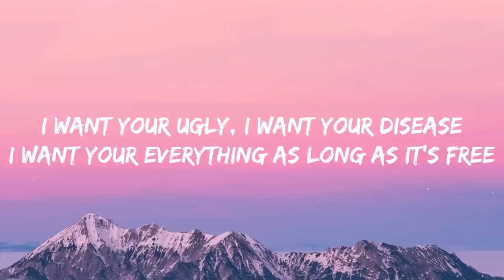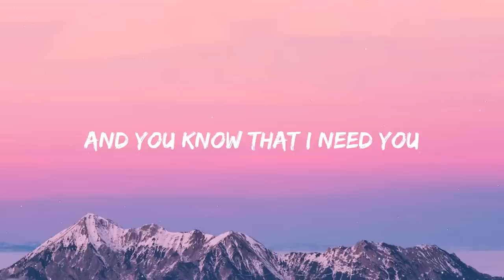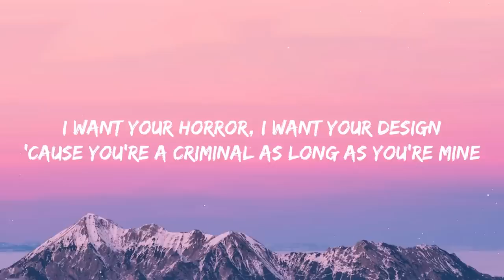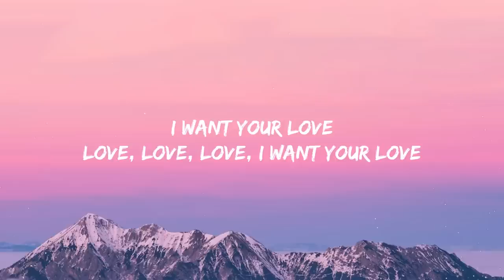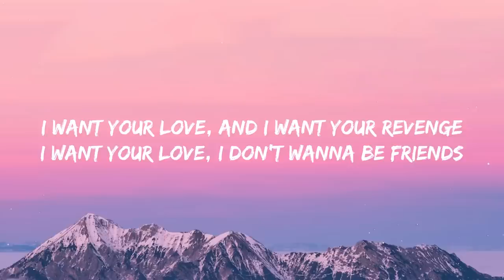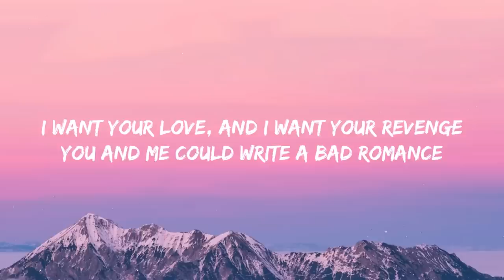Lady Gaga - Bad Romance (Lyrics)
🎤 Lyrics: Lady Gaga - Bad Romance

[Post-Chorus]
Ra-ra, ah-ah-ah, roma, roma-ma
Gaga, oh, la-la, want your bad romance
[Verse 1]
Love, love, love, I want your love (Oh, ey)

[Chorus]
lyrics bad romance
[Post-Chorus]

[Verse 2]
Love, love, love, I want your love (Uh)
I want your psycho, your vertigo schtick (Hey!)

[Pre-Chorus]
And you know that I need you ('Cause I'm a free bi***, baby)

[Interlude]
Walk, walk, fashion, baby
Work it, move that bi*** crazy
Walk, walk, passion, baby
Work it, I'm a free bi***, baby

[Bridge]
Je veux ton amour, et je veux ta revanche
Je veux ton amour, I don't wanna be friends
(I want you back) No, I don't wanna be friends
(Caught in a bad romance) I don't wanna be friends
(Caught in a bad romance) Want your bad romance